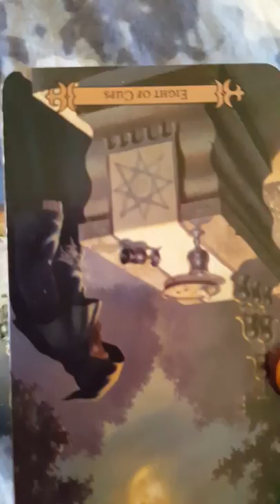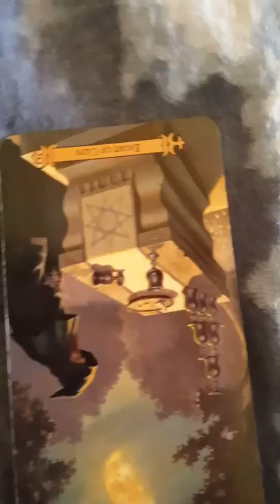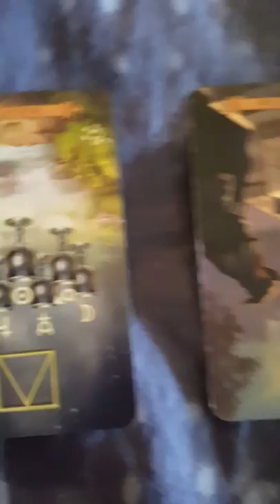Scorpio tarot reading